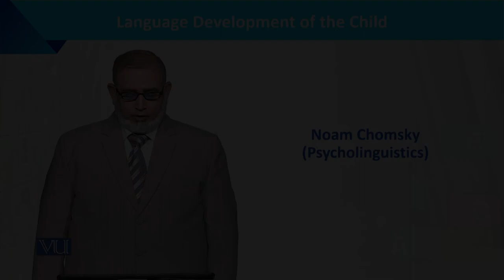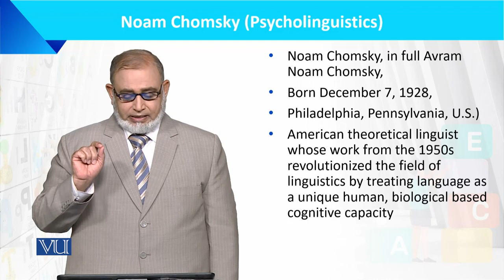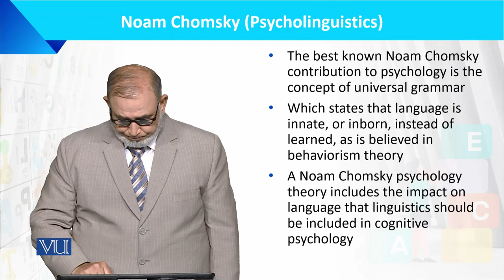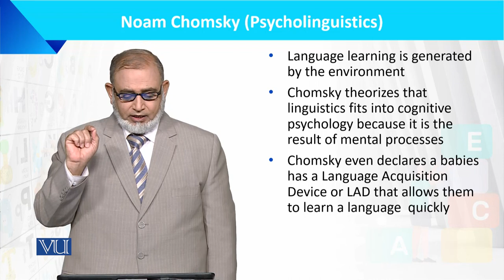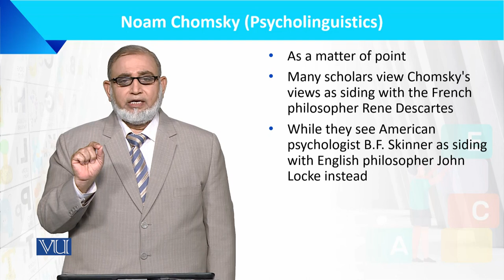Noam Chomsky (Psycholinguistics) | Language Development of the Child | ECE201_Topic047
Topic047: Noam Chomsky (Psycholinguistics),
By Dr. Muhammad Iqbal